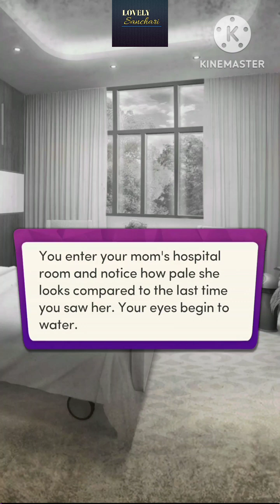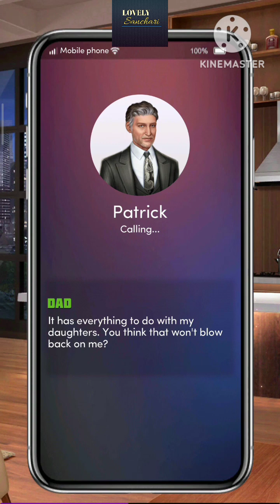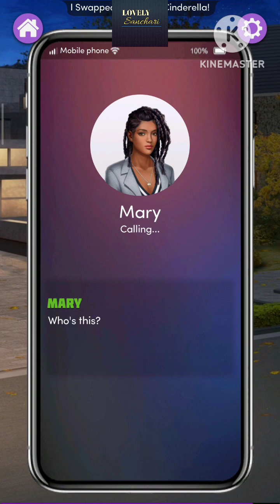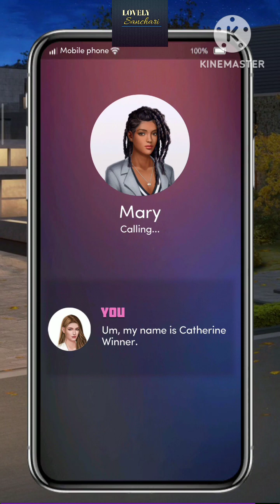Chapters Interactive Stories : I Swapped Lives With Cinderella | Chapter 3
I Swapped Lives With Cinderella

Meet Catherine, the scorned daughter of the prestigious Winner family. After gaslighting and mistreating poor Catherine for years, her horrible family is in for a rude awakening. Catherine isn't feeling herself today... because *you've* taken her over! 😲